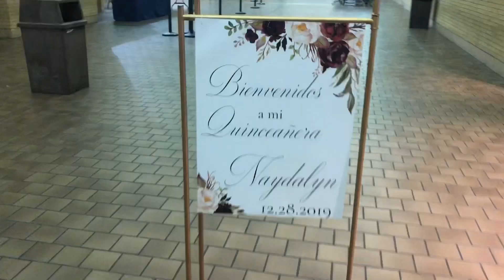Follow me to a day at a Quinceañera | Naydalyn Carrasco Rios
Follow me as I explain what happened the day of Naydalyn’s quince. I also give y’all a few tips that I hope will help y’all for your event!